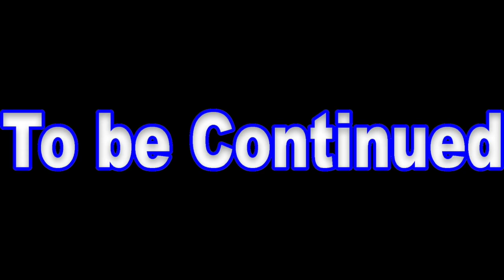The ROBLOX Story of Ash-Greninja | S2 E2 | ~ ROBLOX Series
Enjoy the 3 day special of The ROBLOX Story of Ash-Greninja! More to come tomorrow :D! We lit!